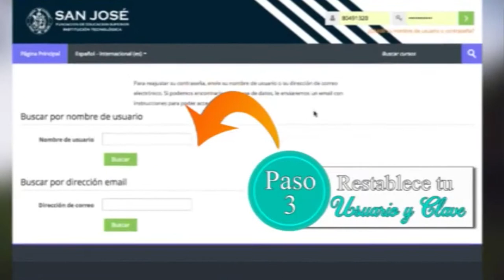Tutorial 3 Restablecer contraseña